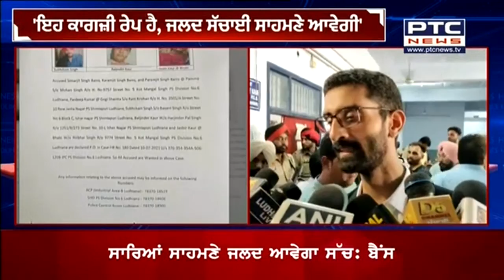Simarjeet Bains Surrenders: ਲੁਧਿਆਣਾ ਕੋਰਟ ਨੇ ਸਿਮਰਜੀਤ ਬੈਂਸ ਨੂੰ ਤਿੰਨ ਦਿਨਾਂ ਪੁਲਿਸ ਰਿਮਾਂਡ 'ਤੇ ਭੇਜਿਆ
Simarjeet Bains Surrenders in Ludhiana Court: ਲੁਧਿਆਣਾ ਕੋਰਟ ਨੇ ਸਿਮਰਜੀਤ ਬੈਂਸ ਨੂੰ ਤਿੰਨ ਦਿਨਾਂ ਪੁਲਿਸ ਰਿਮਾਂਡ 'ਤੇ ਭੇਜਿਆ। ਕਥਿਤ ਰੇਪ ਮਾਮਲੇ 'ਚ ਘਿਰੇ ਸਿਮਰਜੀਤ ਬੈਂਸ ਨੇ ਕੋਰਟ 'ਚ ਕੀਤਾ ਸੀ ਸਰੰਡਰ। ਪਰਮਜੀਤ ਬੈਂਸ, ਪ੍ਰਦੀਪ ਕੁਮਾਰ, ਬਲਜਿੰਦਰ ਕੌਰ, ਜਸਬੀਰ ਕੌਰ ਵੀ ਤਿੰਨ ਦਿਨਾਂ ਰਿਮਾਂਡ 'ਤੇ।

Live Latest News Punjab  | PTC News Live | Breaking News